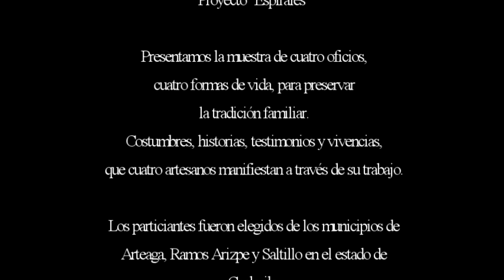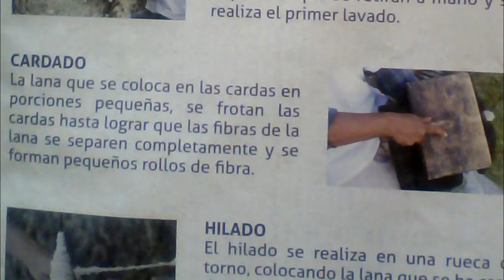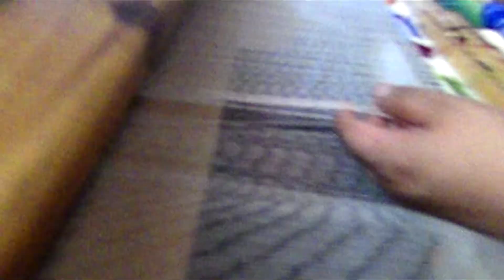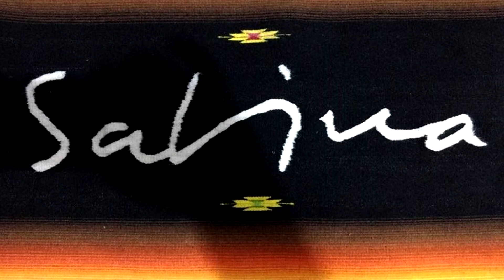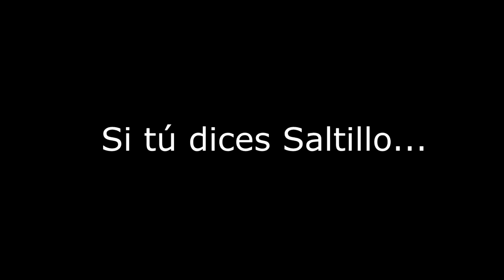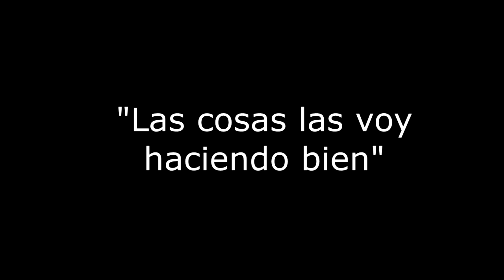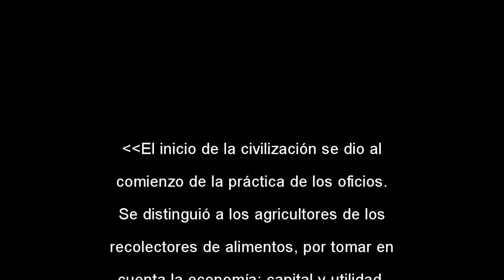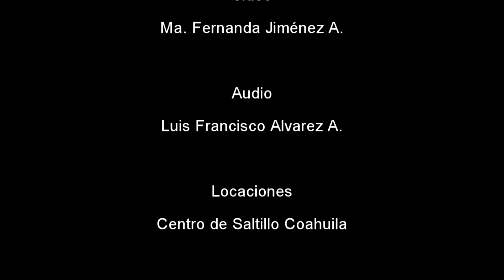Saltillo es un Sarape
Proyecto "Espirales" Presenta una serie de 4 documentales de Oficios de la regioón sureste de Coahuila..
En este video, se presenta la historia del Sarape y Rubén Tamayo, saltillence nos muestra su trabajo y su modo de vida gracias a ser orgullosamente sarapero.
Participantes en la realización:
Ma. Fernanda Jiménez
Luis Francisco Alvarez
Ma. Celia Cedillo
Aurora Alvarado
PACMyC 2018